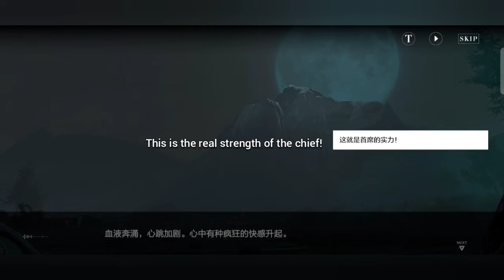EX05 (11) Part (2) : INSCRIPTION OF LABYRINTH [Eng Sub] || Punishing : Gray Raven